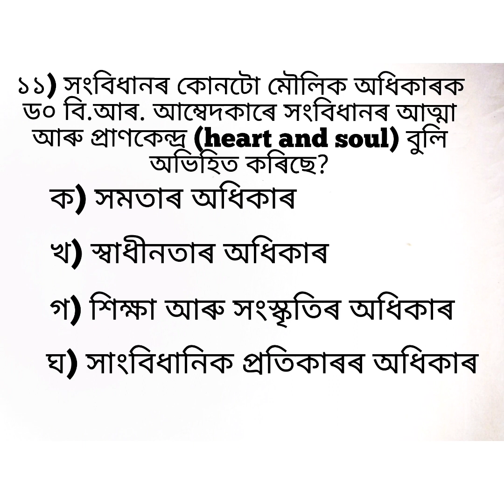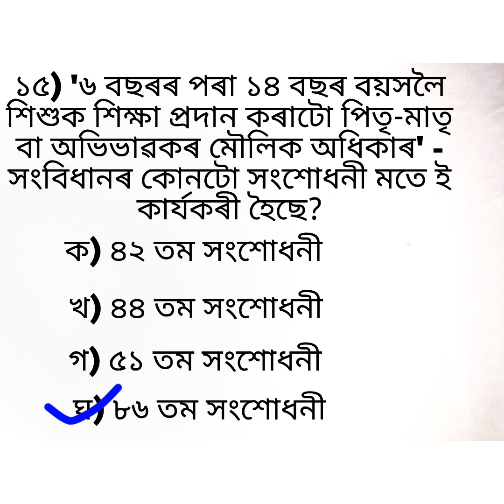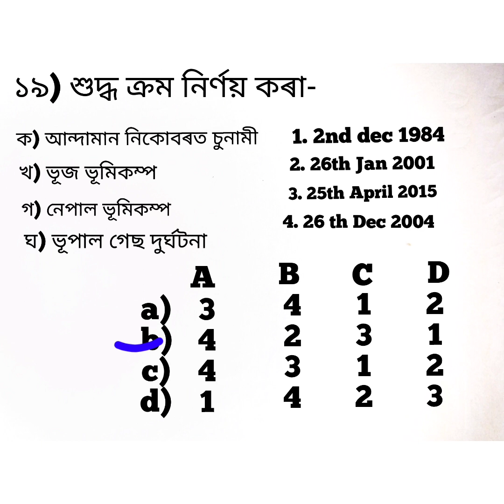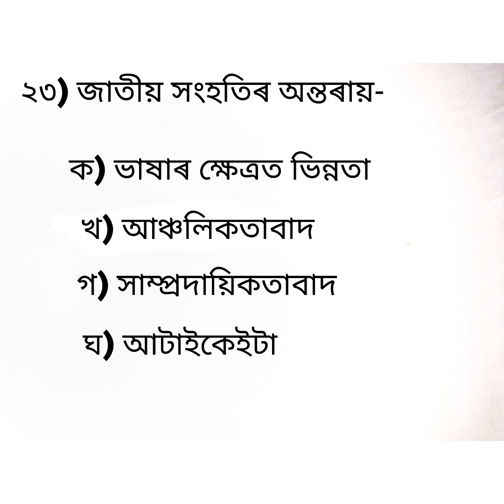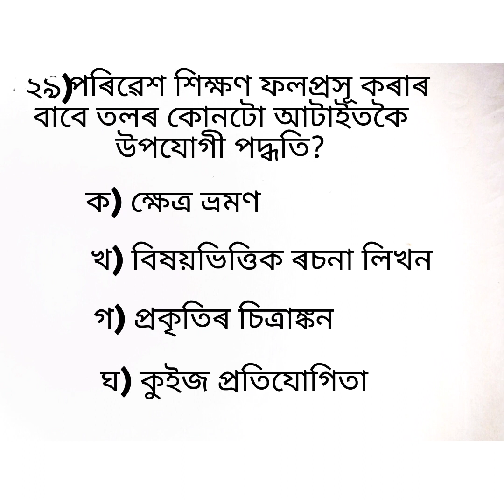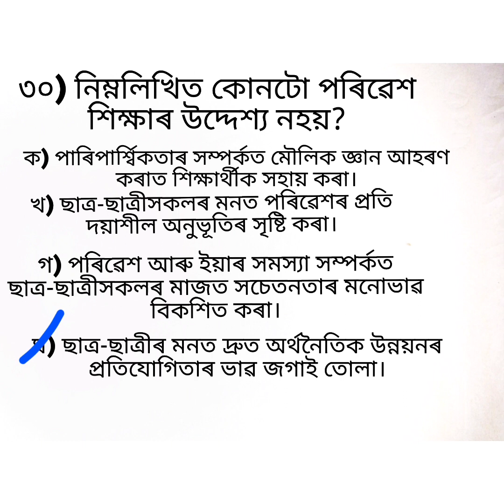পৰিৱেশ অধ্যয়নৰ অতি আৱশ্যকীয় প্ৰশ্ন-উত্তৰবোৰ